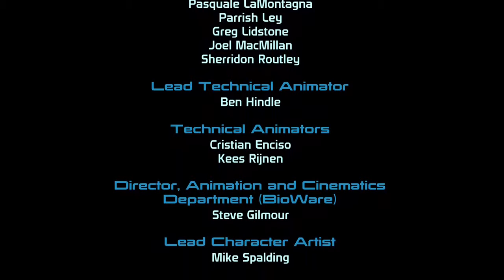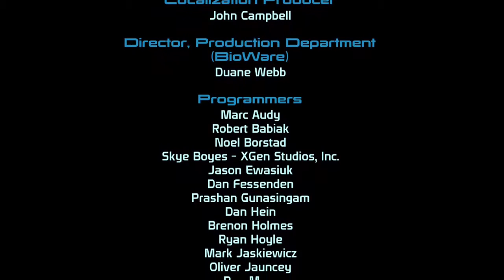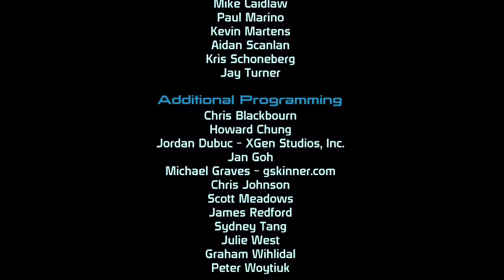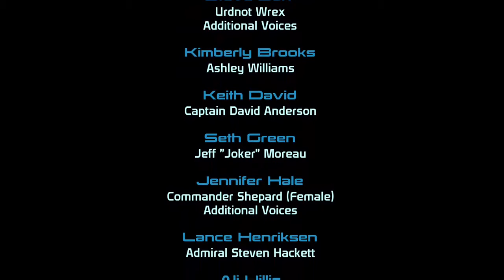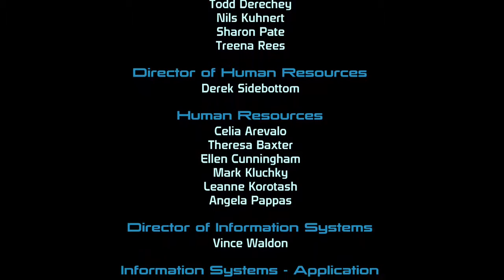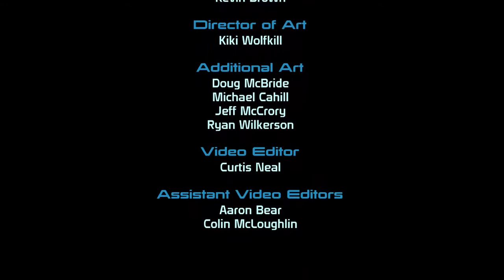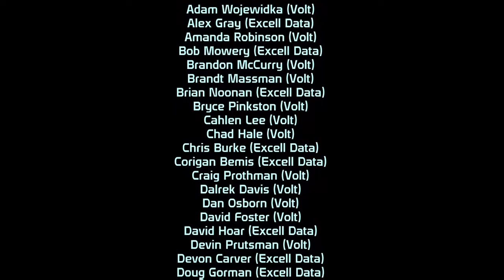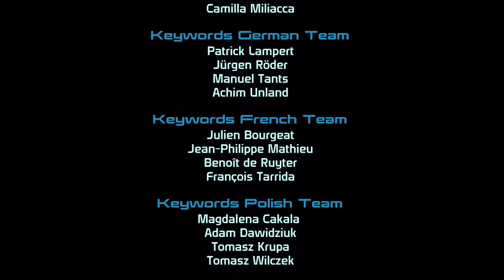Mass Effect - Part 3 (End)